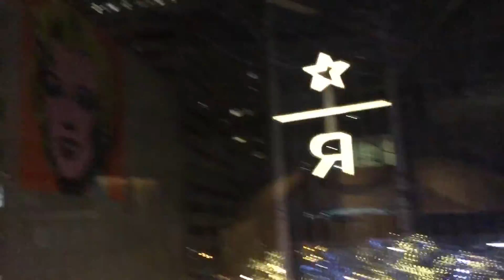Going to the world’s largest Starbucks